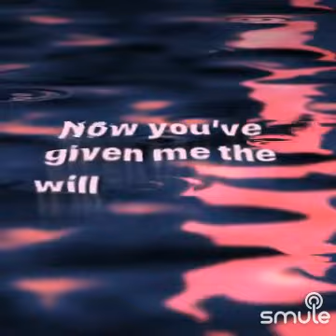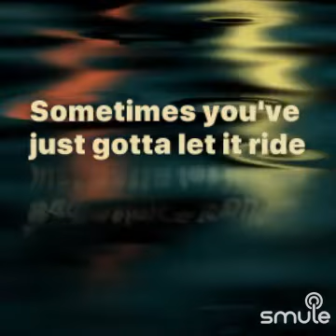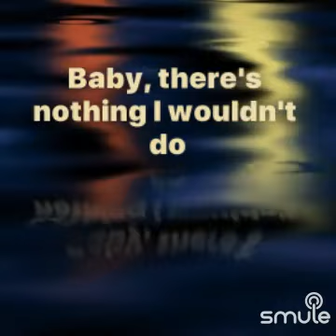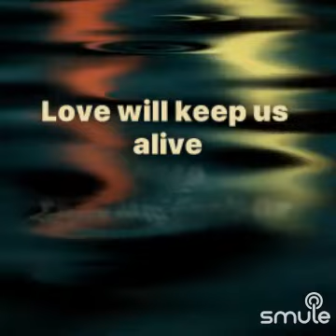Cover DUET love will keep us ALIVE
I found this awesome recording of "Love Will Keep Us Alive" on Smule